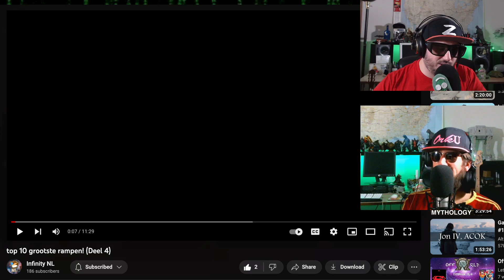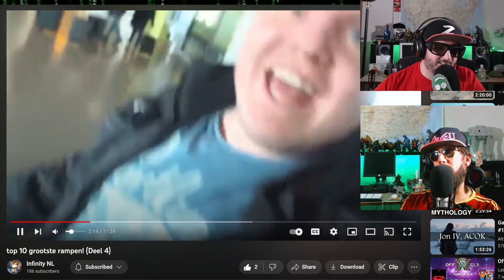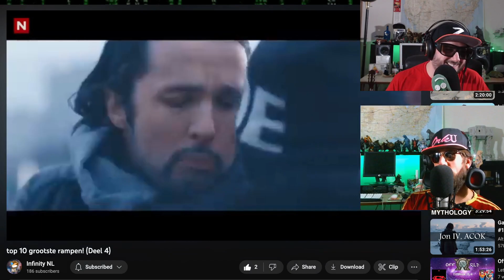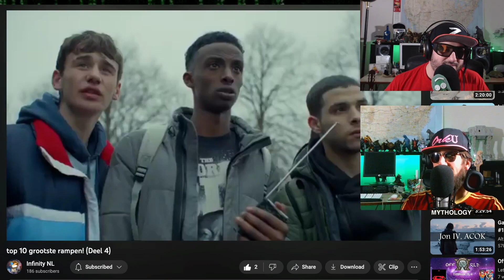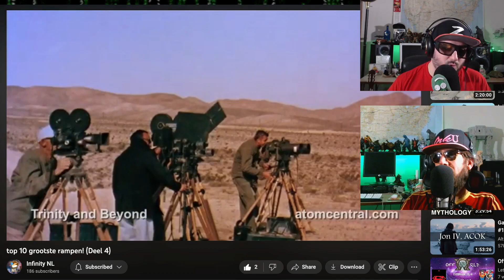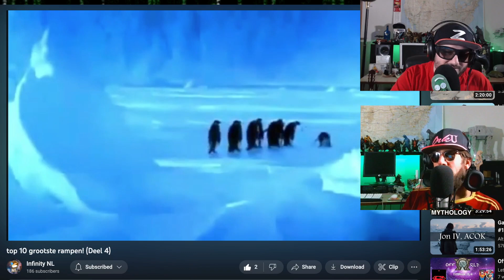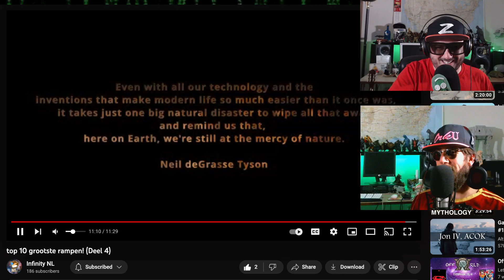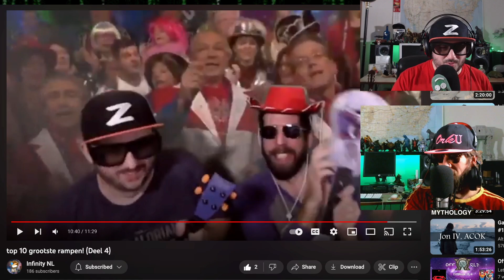The Netherlands has declared War on ORKU, stay to the END!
thenetherlands declares war on ORKU, @InfinityNL2000 has done the unthinkable and create a top 10 disasters of all time! Only the most cringe worthy need apply.